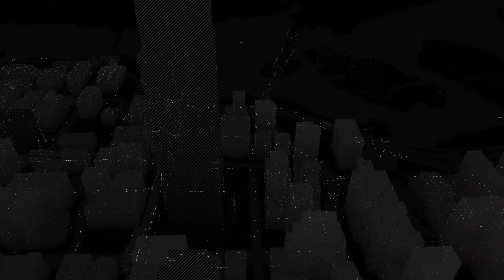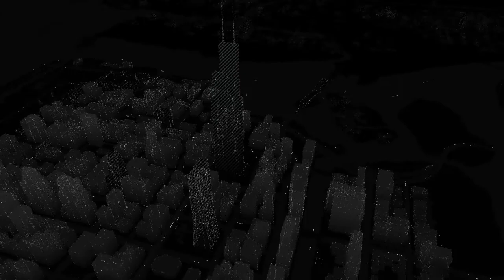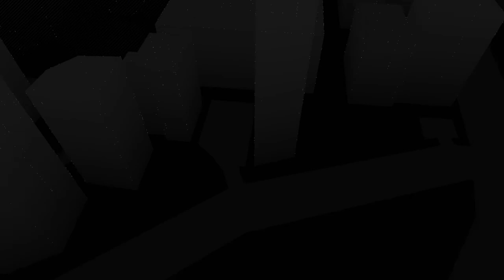I hate when people on watch dogs 1 do this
I was just playing free rome online and this player kept blowing me up